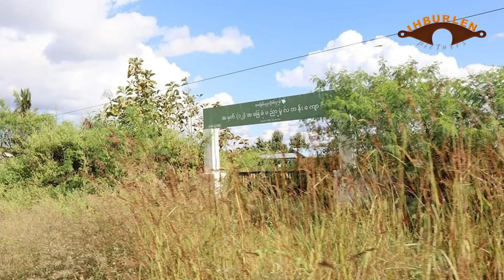Dec 6 zing: Vanzam kerawn 2 umnak SAC camp AA in la fel. Karenni tangrual in Moebyal khawpi an la